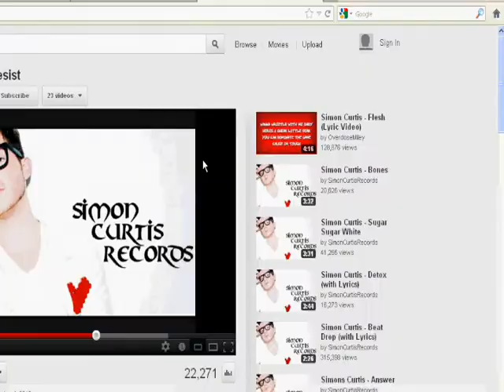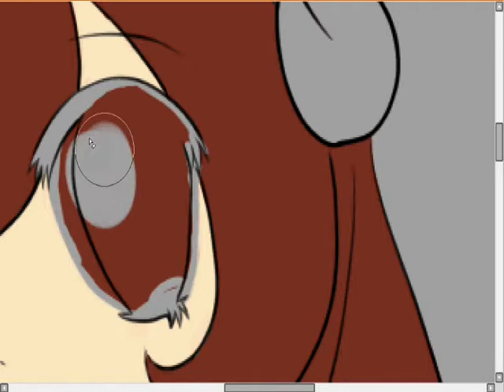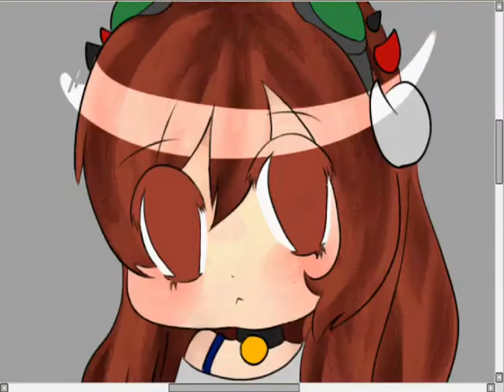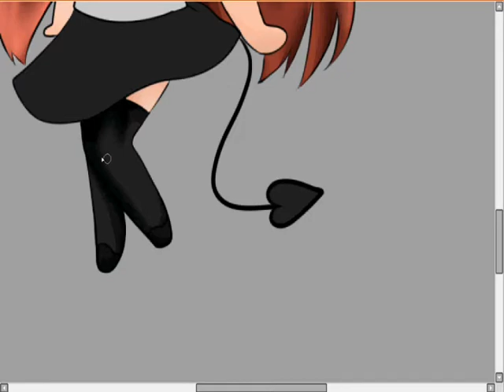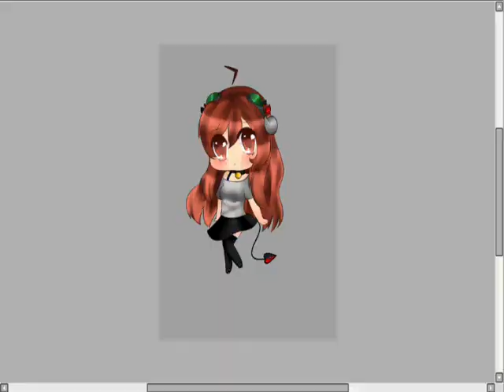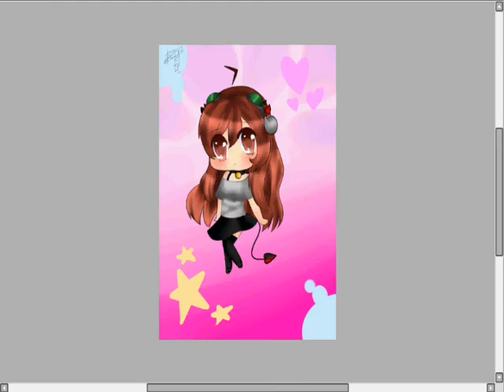Hop step jump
A little chibi I made when I was bored~